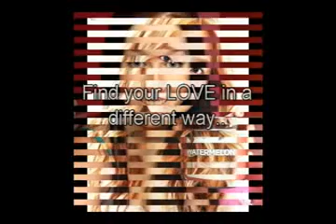Dating and Dating site best dating service